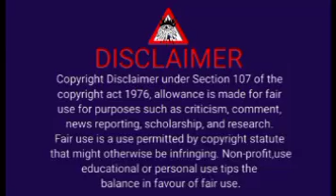my happy love life)wangxian ff#part 6 wangxian_fanfiction_explained_in_hindi # new wangxian ff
Here every story is from my own fantasy world,
no reality match here, just watch it for fun, here credit to owner of each video image.💕💕💕